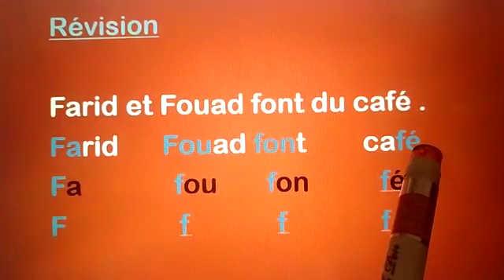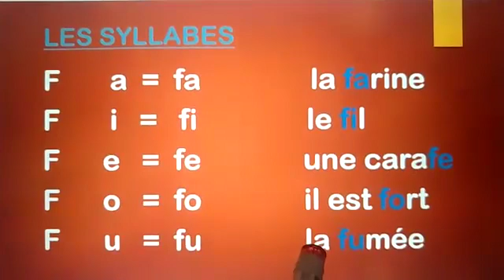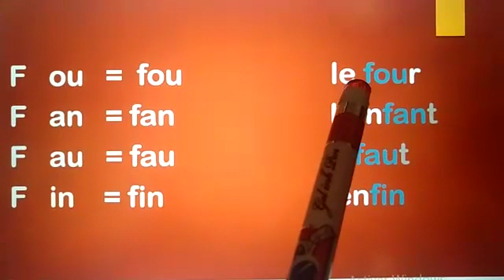La lettre F (2) ( Grande Section ) Lghazali privé